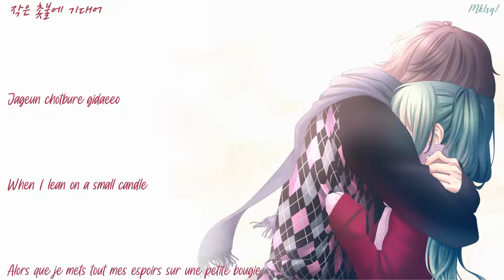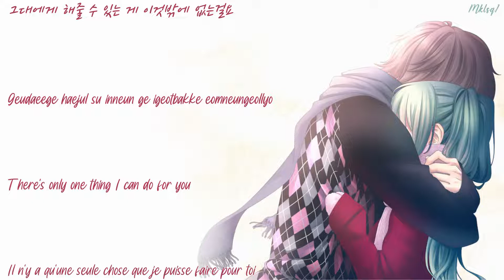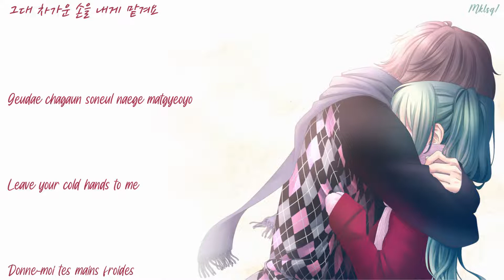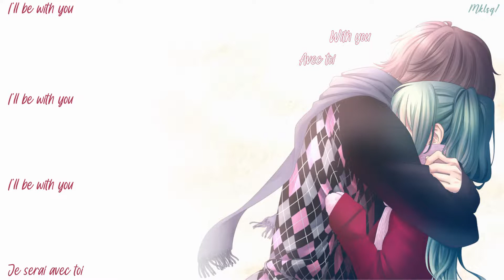Ateez - Be with you (Han/Rom/EngSub/Vostfr)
Artist: Ateez
Album: ZERO : FEVER EPILOGUE

I only made the video, song and picture go to the right owners!!